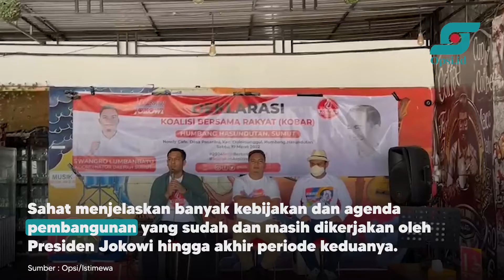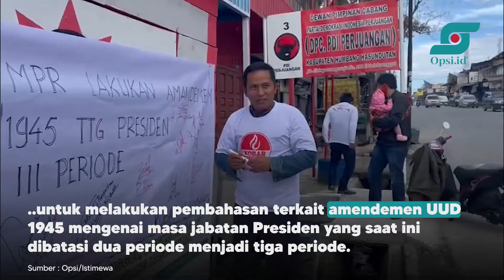KOBAR Humbahas Desak MPR Lakukan Amandemen UUD 1945 Presiden Tiga Periode | Opsi.id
Koalisi Bersama Rakyat (KOBAR) melakukan dialog bersama masyarakat dan generasi muda di Dolok Sanggul, Humbang Hasundutan (Humbahas) dengan tema `Percepatan Pembangunan Kawasan Danau Toba di era Pemerintahan Presiden Joko Widodo`, pada Sabtu, 19 Maret 2022.

Dalam kegiatan tersebut, salah satu Deklarator Nasional KOBAR, Sahat Martin Philip Sinurat menjelaskan tentang kebijakan pembangunan yang dilakukan oleh Presiden Joko Widodo. Menurutnya, Jokowi memiliki visi membangun Indonesia sentris.